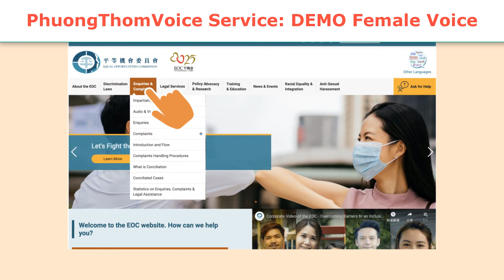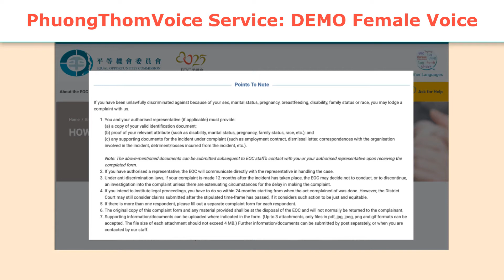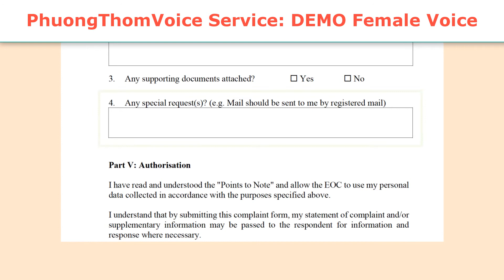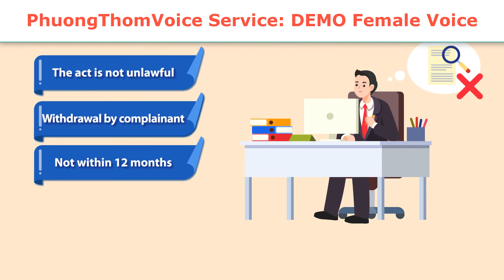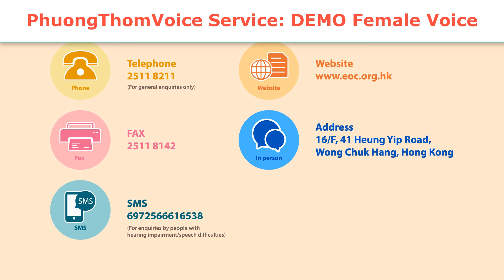VoiceOverDemo 46. EOC - Recording Vietnamese Voice Over